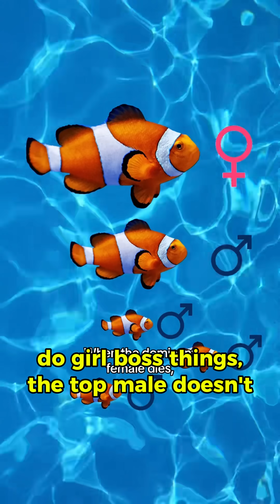You Won’t Believe How Clownfish Change Gender 😱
You won’t believe how clownfish change gender. This incredible process of clownfish gender change is one of nature’s most fascinating secrets that is why You Won't Believe How Clownfish Change Gender. Clownfish undergo a unique sex change called protandry, where they start life as males and can transform into females when the dominant female disappears. This amazing ability to change gender helps clownfish survive and thrive in the wild. You Won’t Believe How Clownfish Change Gender.

Discover how clownfish sex change works, why clownfish gender transformation happens, and the science behind this remarkable phenomenon. Whether you’re fascinated by marine life, animal behavior, or unbelievable nature facts, this video on how clownfish change gender will blow your mind!

Dive into the wild world where clownfish change gender, clownfish change gender, and clownfish change gender in ways you never imagined!